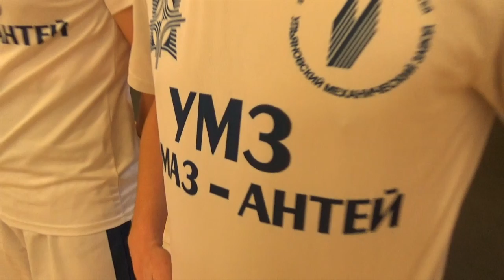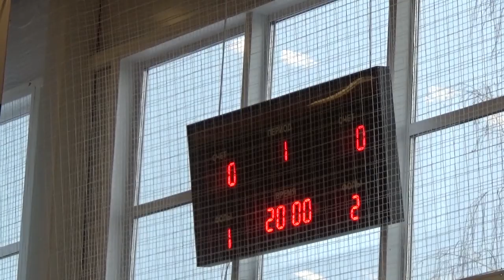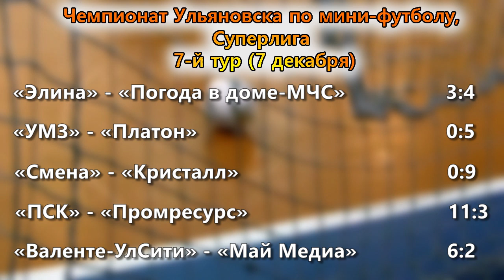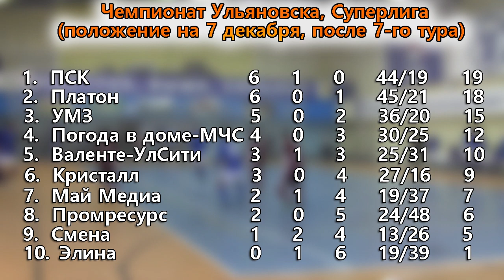7 й тур УМЗ Платон 0 5